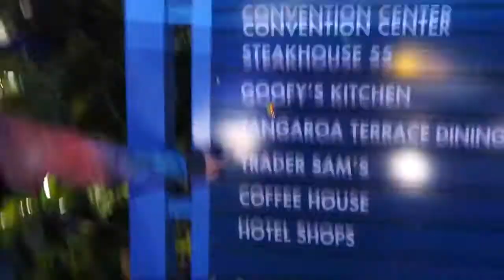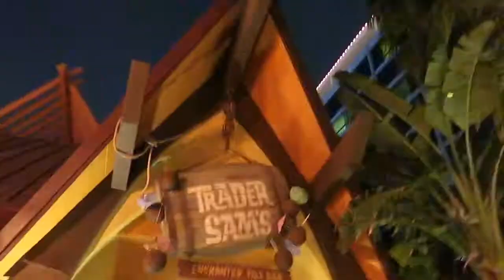Downtown Disney Bar Crawl Finale at Trader Sam's Enchanted Tiki Bar in The Disneyland Resort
Join us as we finish the night at Trader Sam's Enchanted Tiki Bar at the Disneyland Resort.

A pub crawl or bar crawl is the act of drinking in multiple pubs or bars in a single night.

Downtown Disney District at Disneyland Resort
Catal Restaurant's Uva Bar and Café in the middle of Downtown Disney District at Disneyland Resort in California. Downtown Disney District yes! Learn about the changes at the Downtown Disney District

Per Wikipedia - Trader Sam's Enchanted Tiki Bar

Trader Sam's Enchanted Tiki Bar is a tiki bar located at the Disneyland Hotel in the Disneyland Resort of Anaheim, California, that opened in May 2011. Named one of the top five tiki bars in Los Angeles. Trader Sam's is one of many tiki bars gaining popularity throughout the United States, and even the world, in what some call tiki's "third wave".It is not to be confused with the San Francisco, California tiki bar Trader Sam founded in 1937.

Trader Sam's incorporates elements of traditional tiki bars combined with memorabilia from Disney rides and movies according to Brandon Kleyla, Disney Imagineer and head decorator for Trader Sam's.

In addition to classic tiki bar details, Trader Sam's contains references to many elements of the Adventureland area of Disneyland.  The tiki drummers above the bar near the ceiling are also from the Enchanted Tiki Room.

A few references to the Adventurers Club at Walt Disney World in Florida can also be found, such as a postcard from Samantha Sterling (a cabaret singer at the Adventurers Club) and a letter from Pamela Perkins (the club's president) on an Adventurers Club letterhead. Guests can also get a Kungaloosh cocktail, named after the Adventurer's Club official greeting.

Trader Sam's uses animatronics, lighting, sound effects, and employee interaction when certain drinks are ordered.

A second Disney Tiki Bar, called Trader Sam's Grog Grotto, opened in 2015 at Disney's Polynesian Resort in Walt Disney World. During a Halloween event at the Disneyland Trader Sam's, more details were shared about the new location in Florida. While the Anaheim location draws its inspiration from the Enchanted Tiki Room and Jungle Cruise attractions at Disneyland, the Grog Grotto incorporates themes from the classic film 20,000 Leagues Under the Sea in addition to the aforementioned attractions.

Downtown Disney

Downtown Disney (officially the Downtown Disney District) is an outdoor shopping center located at the Disneyland Resort in Anaheim, California. It opened on January 12, 2001; a component of the Disneyland Resort expansion project alongside the Disney California Adventure theme park and Disney's Grand Californian Hotel.

Downtown Disney connects the two Disneyland Resort theme parks with its three resort hotels, running from the western side of the property's Esplanade to the Disneyland Hotel. West Street, which bordered Disneyland's western side, was rechristened Disneyland Drive and lowered to accommodate a pedestrian bridge that connects much of Downtown Disney to the Disneyland Hotel and Disney's Paradise Pier Hotel. A Disneyland Monorail System station sits adjacent to the pedestrian bridge.

Downtown Disney has featured as many as 30 shops. n July 2019, parking for Downtown Disney was relocated to south of the Disney's Paradise Pier Hotel.

In 2017, plans were announced for a fourth resort hotel at the property. Situated in front of the Disneyland Hotel, the new hotel would displace much of the westernmost portion of Downtown Disney.

In 2018, several large Downtown Disney tenants closed in preparation for the new hotel's construction. Disneyland requested that the tax subsidies be rescinded.

March 2020, the Disneyland Resort, including Downtown Disney, temporarily closed due to the COVID-19 pandemic.  Downtown Disney remained closed until July 9, 2020.

Disneyland Resort

The Disneyland Resort, commonly known as Disneyland, is an entertainment resort in Anaheim, California. It is owned and operated by The Walt Disney Company through its Parks, Experiences and Products division and is home to two theme parks (Disneyland Park and Disney California Adventure), three hotels, and a shopping, dining, and entertainment district known as Downtown Disney.

After the success with the multi-park, multi-hotel business model at Walt Disney World in Lake Buena Vista, Florida, Disney acquired large parcels of land adjacent to Disneyland.

During the expansion, the property was named the Disneyland Resort to encompass the entire complex, while the original theme park was named Disneyland Park. The Downtown Disney district is awesome.